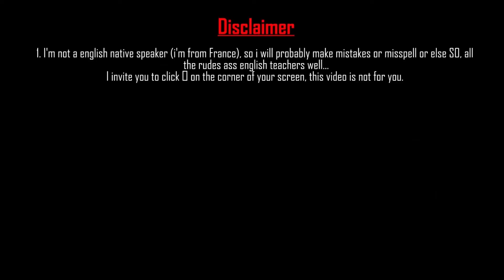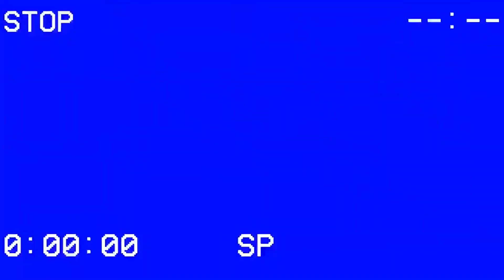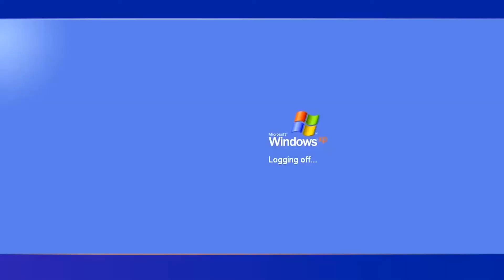French react to PUSHPA:THE RISE (full movie) | allu arjun is so dope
May God bless yall 💖

mintae.talkies